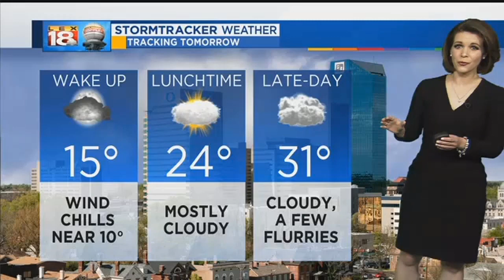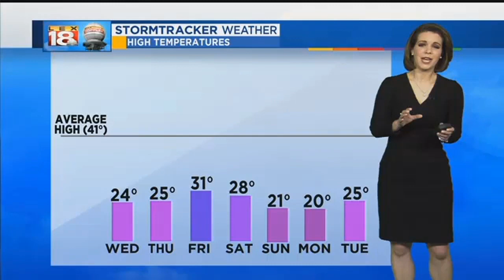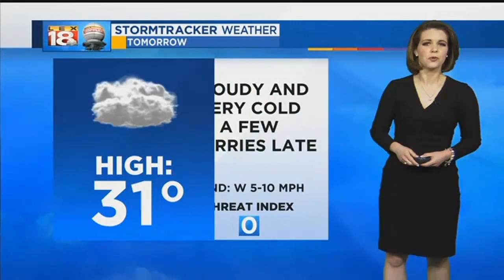Weather At 11 PM: December 28, 2017